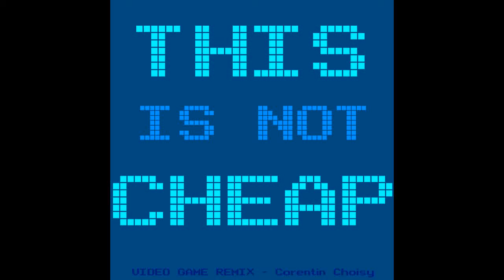The Man With The Machine Gun - Final Fantasy VIII (Chiptune Version)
The Man With The Machine Gun - Final Fantasy VIII

"This is not Cheap" est mon premier album constitué de reprises de thèmes de combat (ou autres) issus de divers jeux de toutes époques.